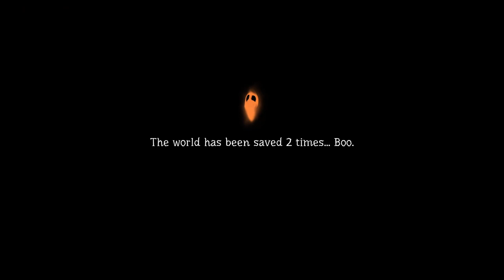[1] Let's Play Pumpkin Jack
Spooky season is really here now with our boy Jack, but not that Jack.